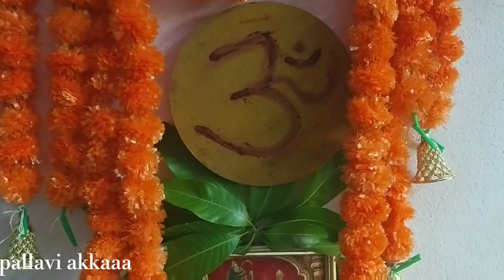Atlataddi అట్లతద్ది పూజ ఎలా చేయ్యాలి? గౌరీ దేవికి చీర పెట్టాను|How to do atlataddi pooja at home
hello friends

atla taddi pooja

plz do subsuribe

follow on instagram id👇
pallaviakkaaa